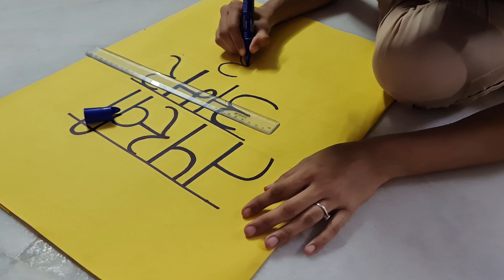Nanisa ka Varshitap ka taiyaaru shuru | Mehendi vlog | Pre-Varshitap video | Jaya with Neha